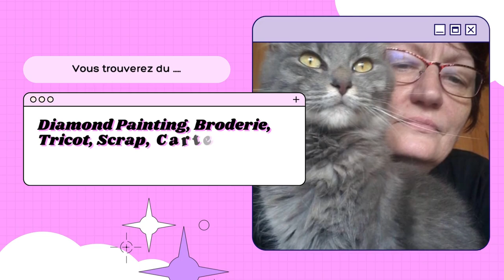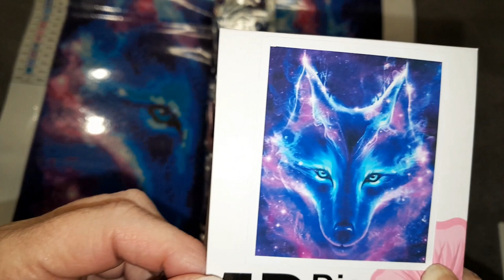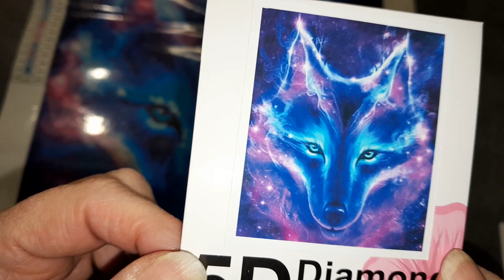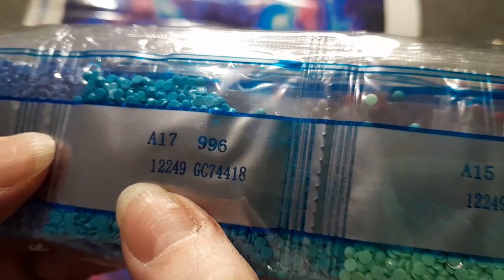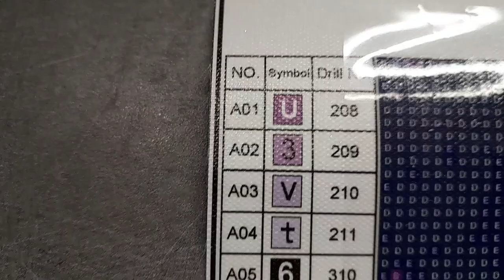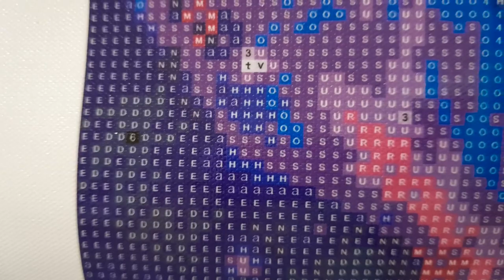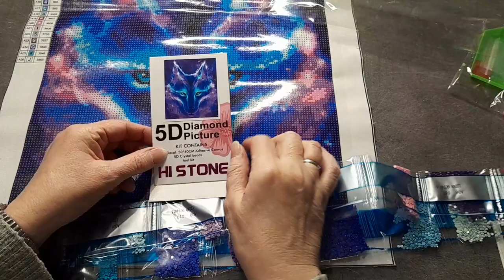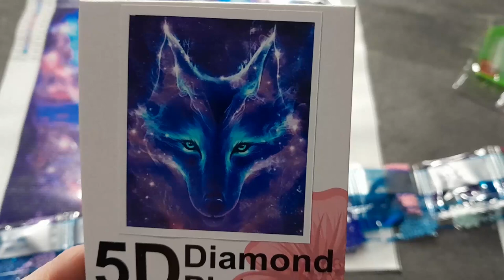HAUL Diamond Painting de la boutique PHONE MANIA